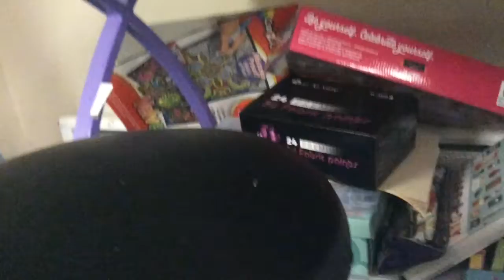Reach For The Stars Part 7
Part 7 is here! Enjoy!